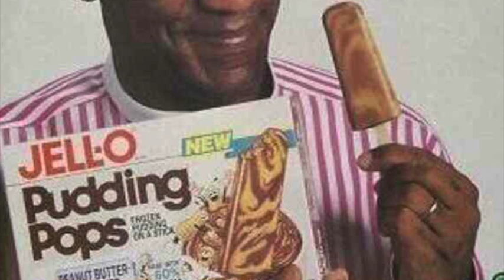Lexington Steele Compilation (with added pictures)